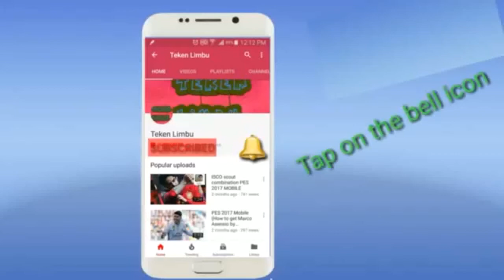TRAINING SERGIO RAMOS TO LEVEL 31 (PES 2018 MOBILE)